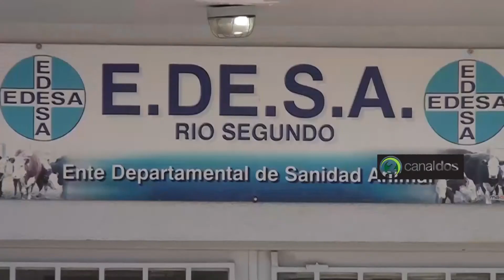CENTRO AGROTECNICO NOTA CON GUSTAVO PATRIA